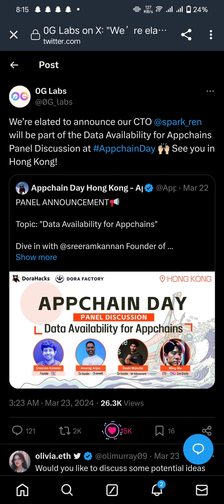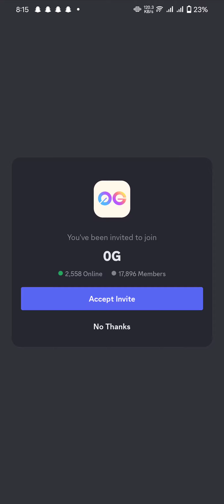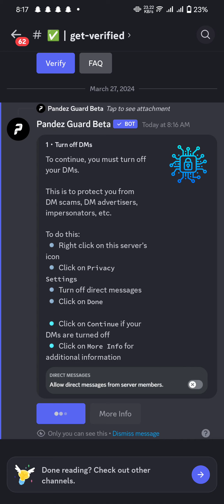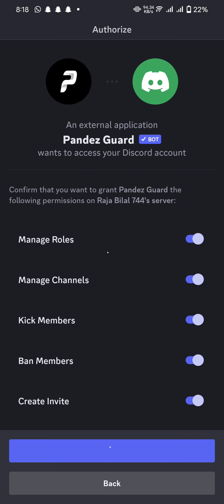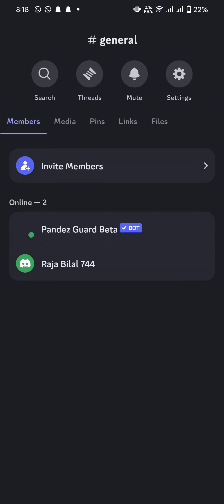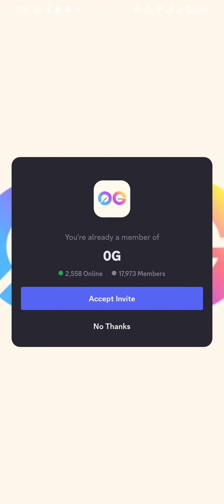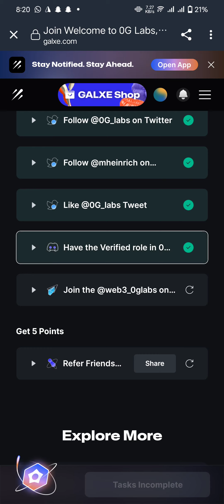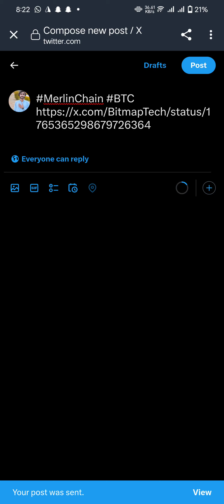𝙲𝚕𝚊𝚒𝚖 0G 𝙻𝚊𝚋𝚜 𝙿𝚘𝚒𝚗𝚝𝚜 First Modular AI chain: Starting with the fastest programmable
𝙲𝚕𝚊𝚒𝚖 0G 𝙻𝚊𝚋𝚜 𝙿𝚘𝚒𝚗𝚝𝚜

First Modular AI chain: Starting with the fastest programmable DA layer for AI dapps